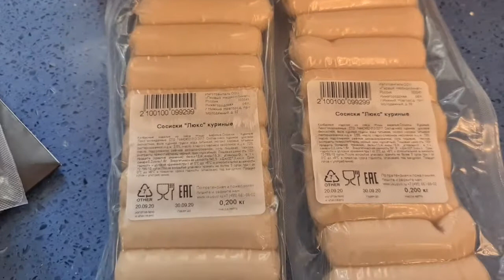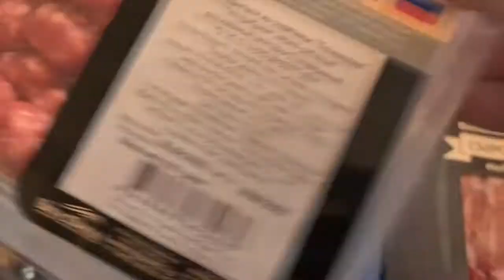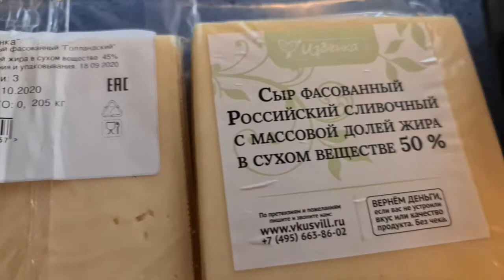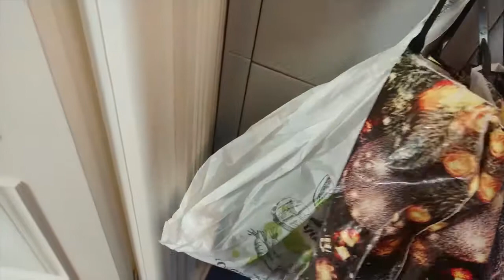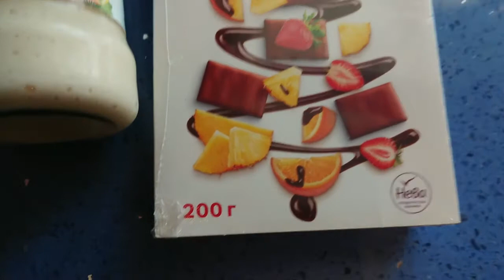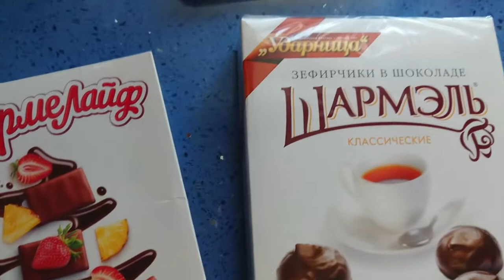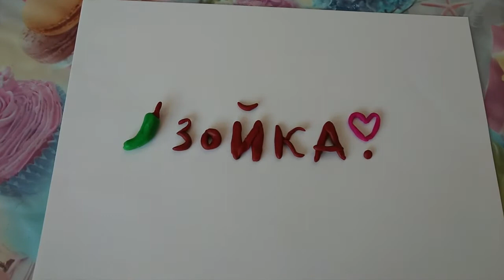VLOG/ВОСКРЕСЕНЬЕ day in my life vlog sunday sunday vlog sunday routine